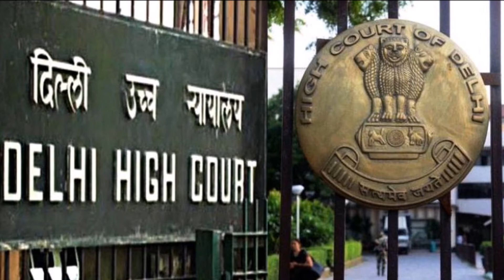आखिर मिल गई हनीप्रीत, पंचकूला मेंआज कर सकती है सरेंडर ll Breaking News